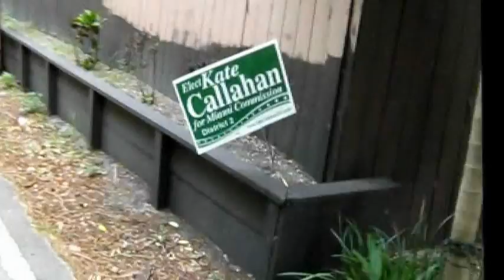Marc Sarnoff For Deletion On November 1st